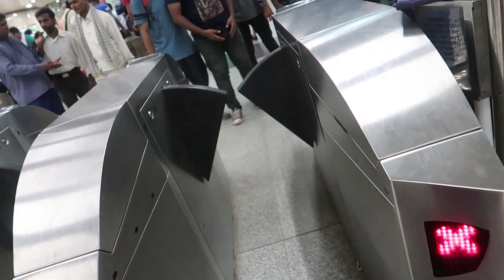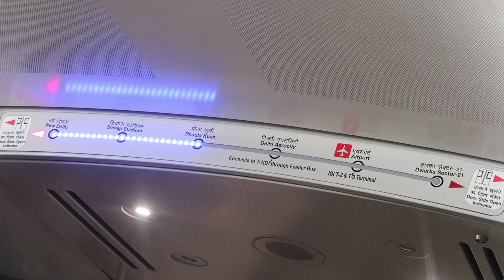Iliana Chicken in Delhi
We had Chicken varieties near Jamma Masjid, which is a kind of street food. The chicken was good and it has become one of my favorite place in Delhi. We had Falooda near to that place. We are amazed after having it. Saying Good-Bye to Delhi was little difficult. Delhi was one of a kind.